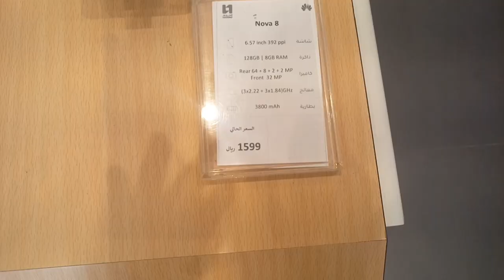Huawei P50 and P50 pocket and Huawei Nova 9 Huawei Nova 8 Review and price,